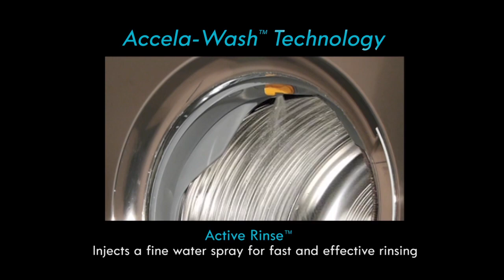Tested for Busy Moms - Kenmore Elite Front Load Laundry Pair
The Kenmore Elite Super Capacity front load laundry pair can help you wash up to 35% faster!

The 5.1 cu. ft. Kenmore Elite® front-load washer 41073 features a large capacity for big loads of laundry. The built-in steam cycle virtually eliminates the need to pre-treat stains. A sanitize option kills 99.9% of certain bacteria without using harsh chemicals.

The 9.0 cu. ft. Kenmore Elite® electric dryer 81073 handles large loads of laundry with less noise. It carefully dries delicate fabrics without sacrificing performance. A steam generator reduces wrinkles, odors and static cling.